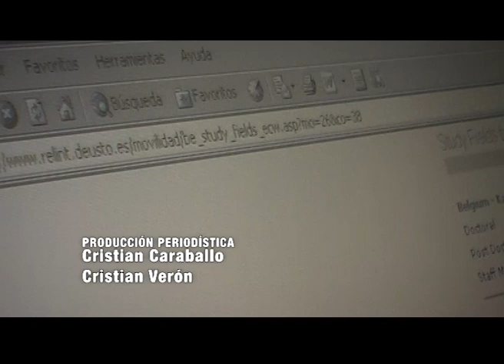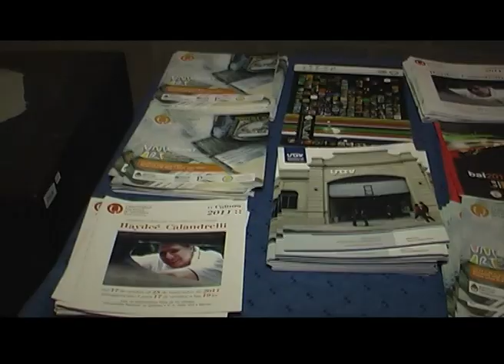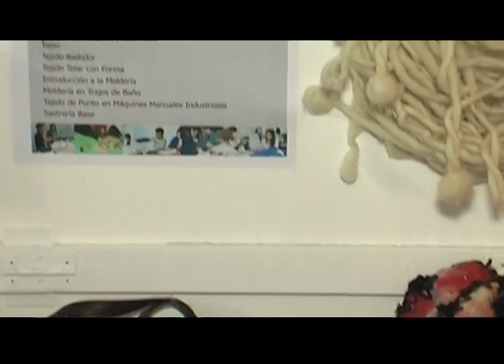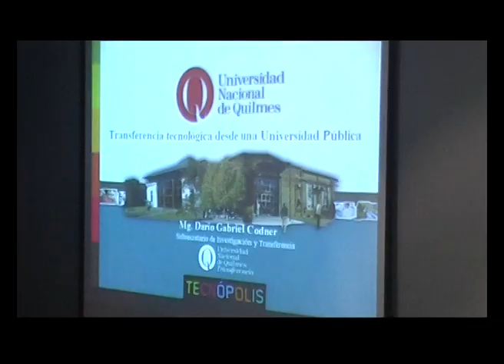Q.Noticias 2011 - Programa 26 (11-11-2011)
Q.Noticias 2011

x UNIART 2011
  Universidad Nacional de Avellaneda

- María Cristina Chardon
- Alejandra Flaquer
- Jorge Fabian Calzoni
- Lic. Sebastián Puig

x La UNQ  recibe el premio INNOVAR 2011

- Darío Codner

Realización

Conducción
Fátima Luciano

Producción Periodística
Cristian Caraballo

Cámara
Cristian Verón

Gustavo Giorgetti

Natalia García